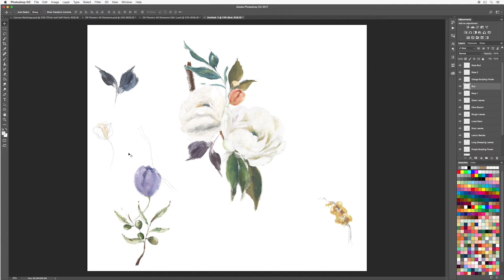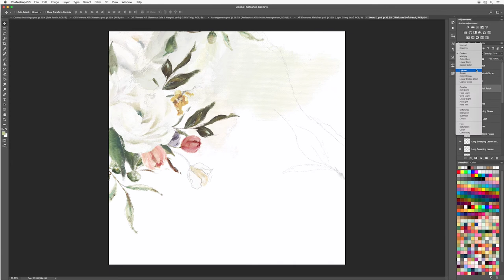Aristocrat - Creating oil paint clip art by Create the Cut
A look behind the scenes as we create our latest oil paint clip art collection.

Aristocrat – Hand Painted Oil Clip Art

For this set we were inspired by the masters of old, with their exceptional use of colour and light. Along with our own unique approach we have tried to incorporate their techniques to bring an elegant and sophisticated style of clip art.

This Aristocrat collection contains over 75 design pieces, including several large floral arrangements, textures and papers.

We want our designers to have the latest design resources and so we continue to try and push the boundary of what is the norm.

These design were created on canvas with oil paint, a sufficient amount of time was needed between layers to allow for a build up of colour and texture. Once the artwork was complete, it was transferred onto our computers as high resolution images, where they were meticulously and lovingly edited to bring the very best out of each individual element. The finished pieces were then curated and crafted into their respective drag and drop arrangements. To learn a little more about our process please view the video above.

This clip art works just as ordinary clip art and the individual elements can be arranged how you would like. Use the finished arrangements and backdrops to quickly create designs for invitations, blogs, websites or logo designs etc.

Sign up for our free Photoshop course to learn how to use clip art, sign up

What You Get:

27 x individual clip art pieces in JPEG and transparent PNG format
19 x canvas oil textures – 10x7” (3000 x 2000px)
10 x 12x12” papers in JPEG format
12 x finished backdrop templates (5 x 5x7”; 5 x 6x6”)
2 x finished wreaths (1 x circle; 1 x oval)
4 x wreath arrangements
9 x floral arrangement in JPEG and transparent PNG format.

These images are 300dpi, coloured and ready to use.

Websites, blogs, invitations, digital projects, physical projects. You can resell any product that you create using our images from this set. You cannot create new clip art or digital papers with the artwork. Please read the conditions of the license included within.

Customer satisfaction is really important to us. If you are for any reason unsatisfied with your purchase please let us know and we will be happy to refund you. However, we hope you enjoy using your new clip art.

We would love to see what you create. Please just get in touch: